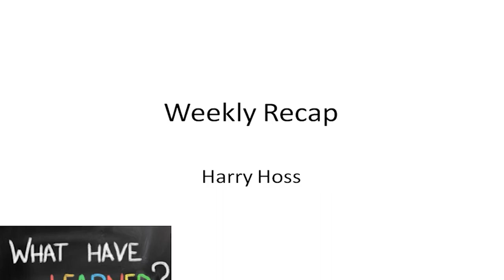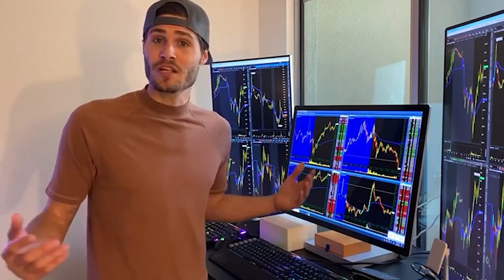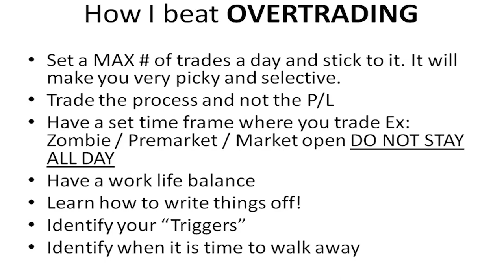How To Beat OVERTRADING In The Stock Market | $HGEN $UPC $SEAC $YVR Long Trading Recap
This is how to beat overtrading in the stock market! In this video, we'll also cover several stocks, including $HGEN, $UPC, $SEAC, $YVR, and more!